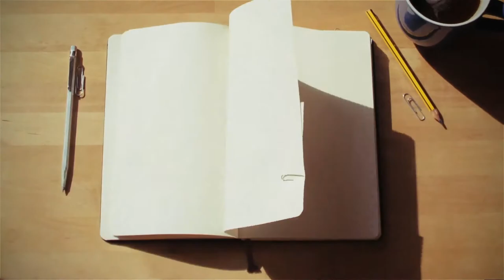14 background video effects for Life Cat